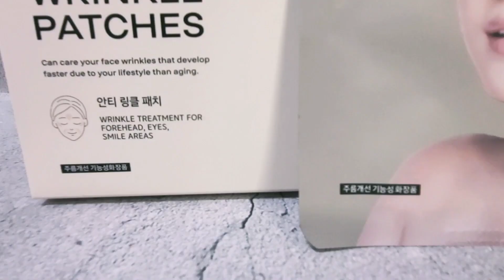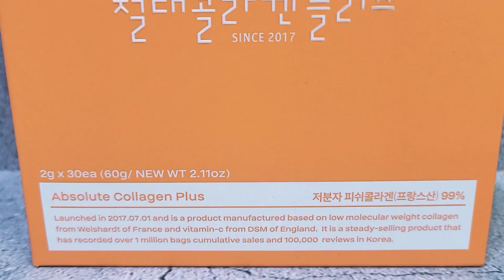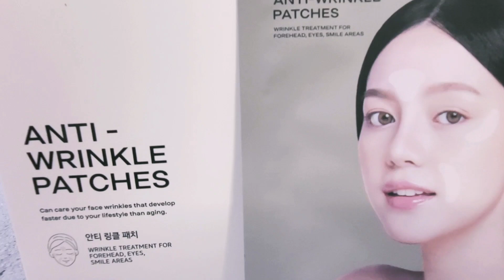절대콜라겐 미간주름패치 페이스 테이핑으로 주름을 관리해보아요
니르바나 & 썬 2020 Asia bachata champions  2020 아시아 바차타 챔피언

미간주름과 눈가주름 팔자주름
이미 지어진 주름이라고 신경안쓰면 안되요!!!
지금부터 더 깊어지지않게 관리해보아요~

절대콜라겐 미간주름패치 페이스 테이핑

댄서 / 유튜브크리에이터 /  스쿼트전도사 / 요가,매트필라테스 지도자 /
동기부여 / 3040몸매관리 by 썬스타일 Ssunstyle.lady♥

🌸춤추는썬 : 서울예대 연극과
** 레슨 강연 워크샵 문의는 별도로 연락주세요~